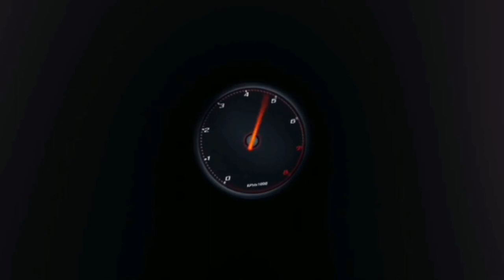Kathirina || Sri Lankan Modified HDH Van || The most improved van in Sri Lanka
Sri lankan most Biutifull Van Modified And Sabwoper.Best toyota KDH van review Video Like.lankawe supiri Kdh van eka kohomada.athula DJ music ahanna puluwan,

Watch the video. ✅Welcome to all the comforts 🙏.. For your enjoyment .. For the day to day, watch these videos join with us .. Post your ideas. Our channel. Also, watch our videos on our channel. Thank you for your support.